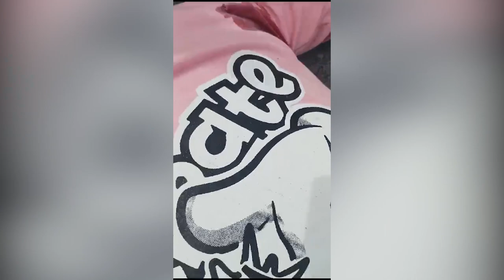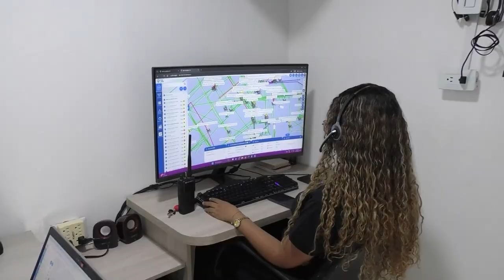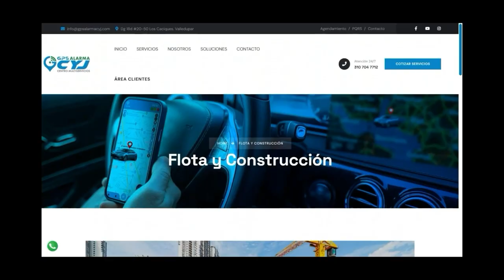MATARON A COBRADIARIO A POCOS METROS DEL PEAJE DE EL COPEY